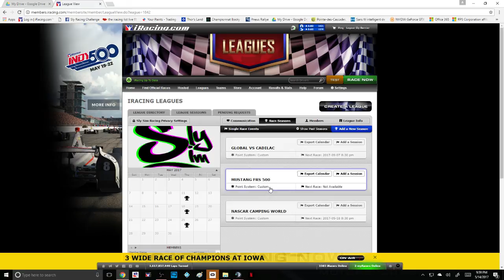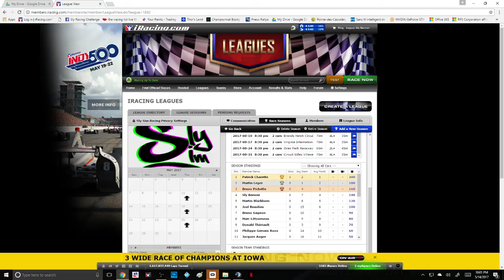Sly Sim Racing saison 4 Course 1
course 1 du SSR en direct de Watkins Glen